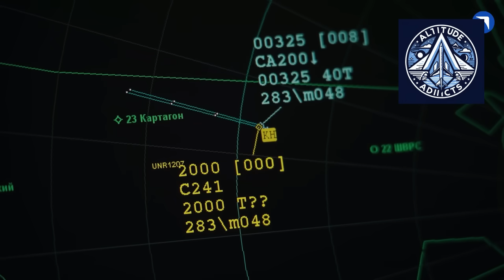MC-21 Not Before 2027 - The Limits of a Domestic Aircraft Project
Russia’s aviation story is one of ambition, resilience, and reality checks.
In this video, we explore the latest setbacks and progress behind the MC-21 airliner—Russia’s flagship project to eliminate dependence on Western suppliers. From supply chain reconstruction and certification hurdles to the “Russified” Superjet 100 program, we reveal what’s really happening inside the nation’s aviation industry post-sanctions.
Will the MC-21 ever become the fully domestic jet Russia envisions—or will it remain grounded by complexity, funding struggles, and global isolation?